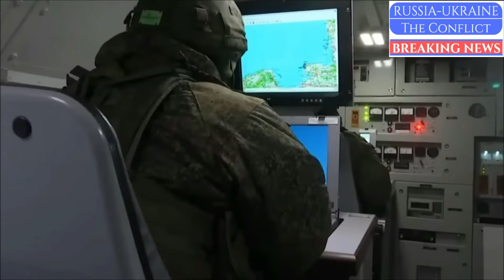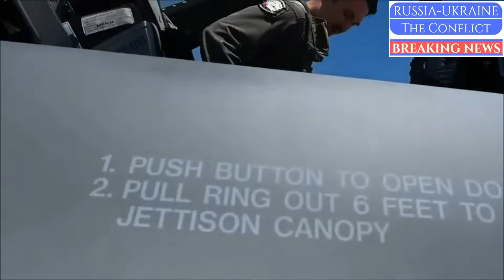L'OTAN PANIQUE 1 GENERAL & OFFICIERS TUES.JPar Jesse JILL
CONTRIBUEZ AU SOUTIEN LOGISTIQUE DE LA CHAINE AVEC:
OU:
Merci par avance pour votre participation.